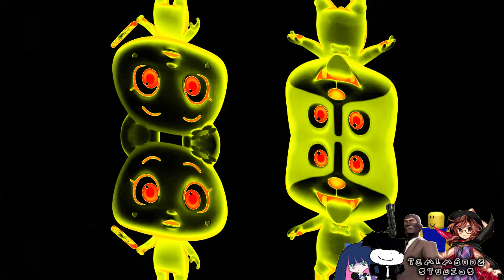Preview 2 Loco Nuts Intro Effects Effects | Preview 2 Raiimu Stuff V2 Effects